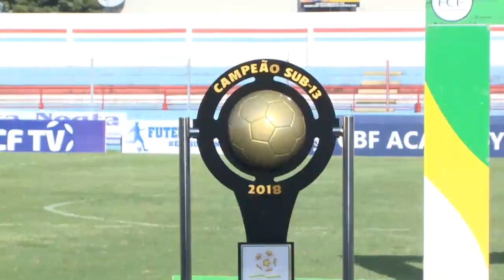Caio Machado matéria Final Campeonato Cearense